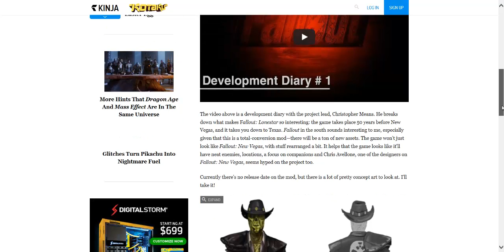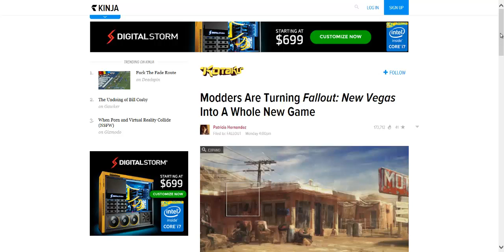Fallout New Vegas Lonestar Mod?!?!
Some news about Fallout New Vegas Lonestar mod.